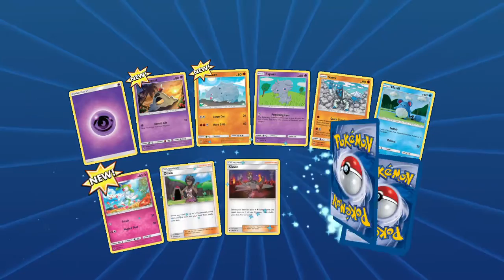“Big ol' beefers”- VideoJunkie Plays Pokemon TCG Online Episode 81